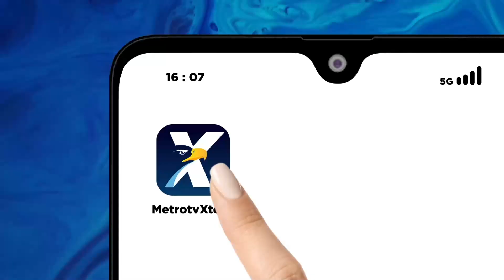DPR Prihatin Pegawai KPK Diduga Main Judol [Primetime News]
MetroTV, Komisi 3 DPR RI menyayangkan dugaan pegawai KPK bermain judol. Dewas dan Pimpinan KPK pun diminta segera turun tangan menuntaskan dugaan tersebut.